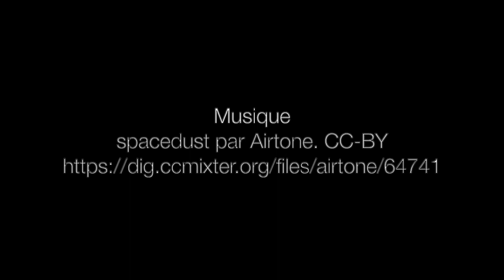Rédaction scientifique : Écrire son introduction en dernier ?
Entrevues avec quatre personnes étudiantes au deuxième et troisième cycles en biologie à l’Université Laval discutant de la rédaction de l’introduction d’un article scientifique ou d’un mémoire. Ressource éducative libre créée par Nadia Aubin-Horth, professeure titulaire au département de biologie de l'Université Laval, comme matériel complémentaire au cours gradué Rédaction scientifique. CC-BY.

Interview with four graduate students at the master and PhD level in biology at Université Laval discussing the writing of the introduction of a scientific article or a thesis. Open Educational Resource created by Nadia Aubin-Horth, full professor in the Biology department at Université Laval, as accompanying material to the graduate course Rédaction scientifique. CC-BY.

Chapitres
0:00 Introduction
0:11 Présentation Kim Ménard et Marie-Hélène Picard
1:38 Écrire son introduction en dernier? Kim et Marie-Hélène
3:30 Présentation Alizée Thomas et Émilie Arseneault
4:39 Écrire son introduction en dernier? Alizée et Émilie